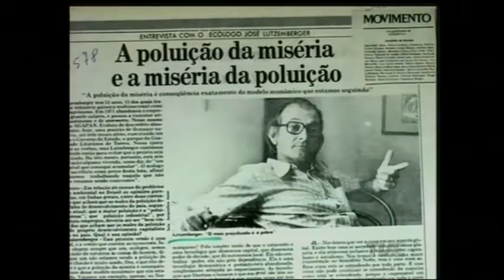Agapan completa 45 anos e relembra trajetória, projetando o futuro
Porto Alegre está entre as capitais mais arborizadas do país, com diversas formações como morros, além de áreas preservadas. Muito disso foi conquistado graças à luta pioneira da Associação Gaúcha de Proteção do Ambiente Natural. A Agapan, fundada em 1971 pelo ecologista José Lutzemberger, completou nesta quarta feira, 45 anos e relembrou a trajetória passada, mas com o olhar no futuro.